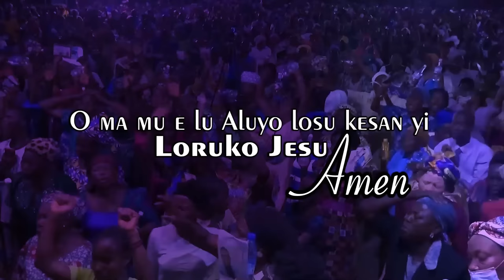IRI OWURO (Morning Dew) 2nd Step 2024with Babasebioba